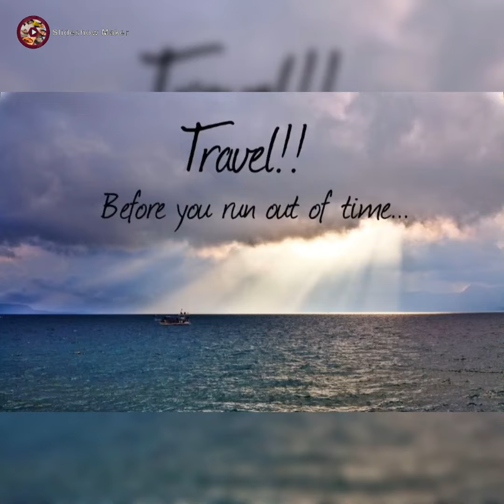Time to travel EP 1